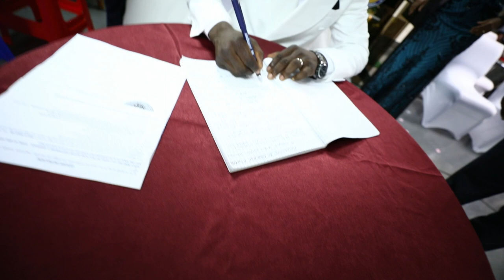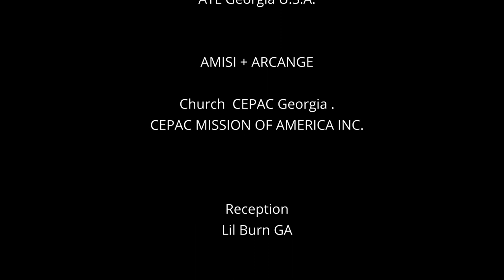Amisi + Archange FULL WEDDING VIDEO